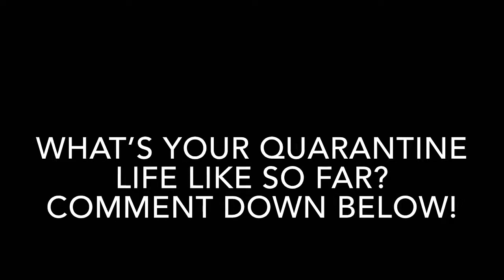Quarantine Life : LUCAS VLOG Series 1:1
What's up Boys N Girls!

This is the start of my VLOG Series videos, It's gonna be mixed clips in a day.